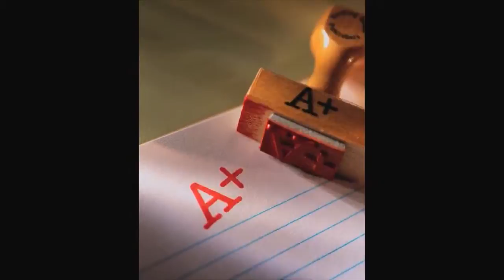How to Ace Your Next Interview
Are you a rockstar on paper, but leave the best parts of yourself in the interview? Don't worry, it's a common challenge. Here's how to ace your next interview, by guess what, bringing your best self to the conversation. And tips for answering that ominous question, "Tell Me About Yourself."